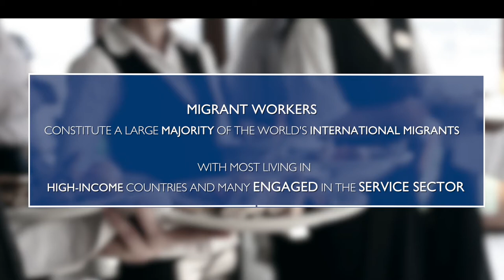A history of 100 migrants searching for a better life in Southern Africa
In February 2018, IOM, the UN Migration Agency assisted 53 Ethiopian migrants who had been stranded in Mozambique to return home through the EU-IOM Joint Initiative for Migrant Protection and Reintegration. The migrants suffered dehydration and minor injuries as they trekked for four months along the Southern migration route. They recount their story.